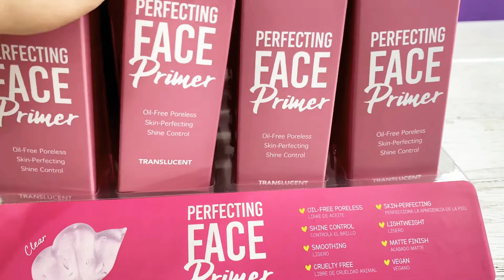Cosmeticos Primer Perfecting Face - Piel Sin Poros Sin Aceite I Cosmeticos al por mayor.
Primer Perfecting Face - Piel Sin Poros Sin Aceite

Este Perfecting Face Primer le dará un aspecto de maquillaje impecable y de alta definición con su fórmula ligera, suavizante y de acabado mate.

Consiente tu piel con esta imprimación de maquillaje con infusión de vitamina E, mientras minimizas el aspecto de los poros y las líneas finas. Prepare su piel para usar maquillaje durante todo el día.

1.1 oz